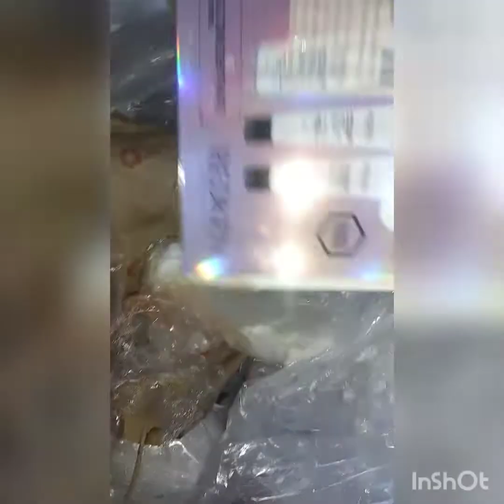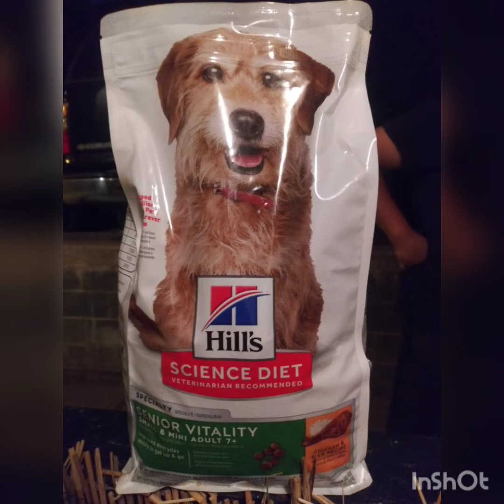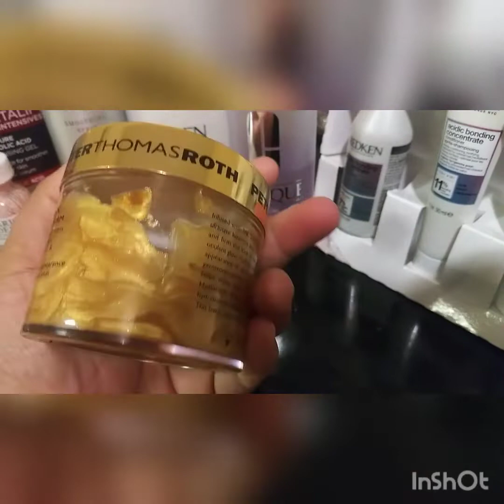DUMPSTER DIVING ULTA/PETSMART I FOUND PERFUMES?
hey guys please understand i do not like to wear gloves and sanitize my hands everytime i get out of a dumpster. This is just my preference it makes it easier for me but i do recommend other divers to wear gloves🙏
See something you like?👇👇👇